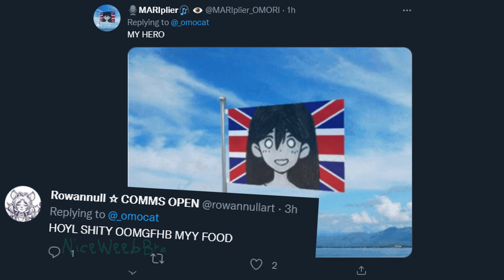Twitter Reacts to Hero Plushie Reveal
Everyone needs a Hero.